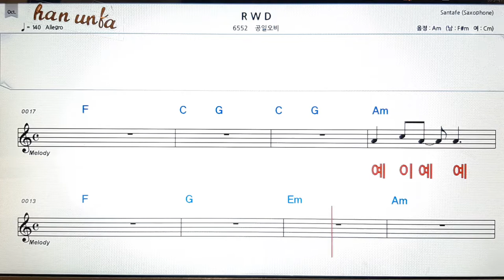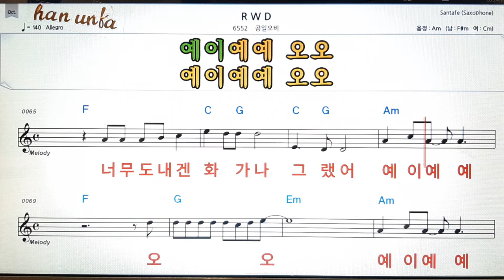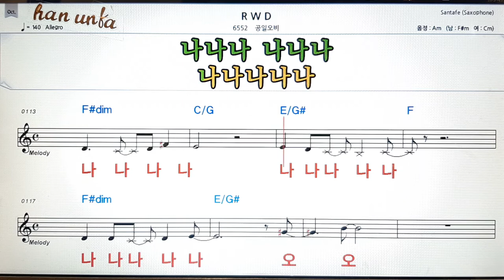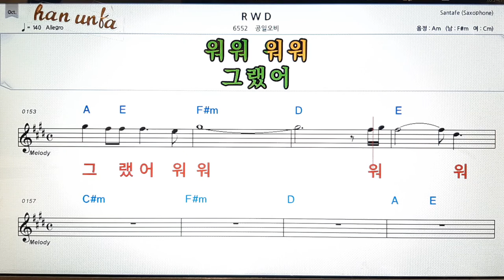WRD/공일오비👍노래 반주, 코드 악보,가라오케💋Karaoke*Sheet Music*Chord*MR